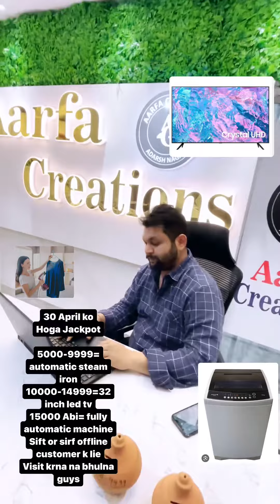Jackpot🎁🎁🎁🎁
Apko b jackpot jeetna hai to Jldi se visit krlo ✌️✌️
@🌷A-316 majlis park shiv mandir vali gali Aadarsh nagar delhi 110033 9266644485

🌷shop no 165 Rohini sec 7 pocket D12 @aarfacreationsrohini

🌷shop no 336 mughal canal Karnal @aarfacreationskarnal

🌷ward no 12 upper barol dharnu road Dharmashala @aarfacreationsdharamshala